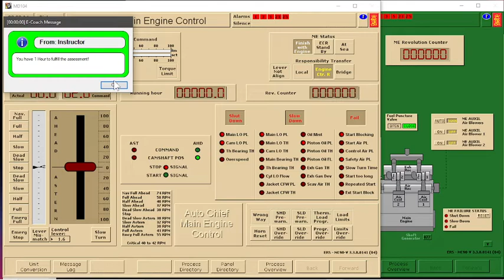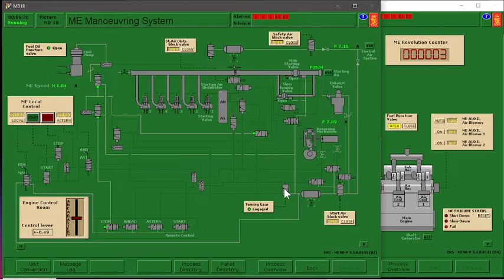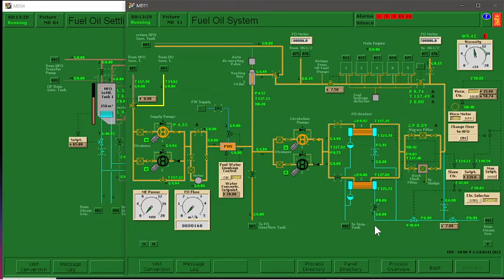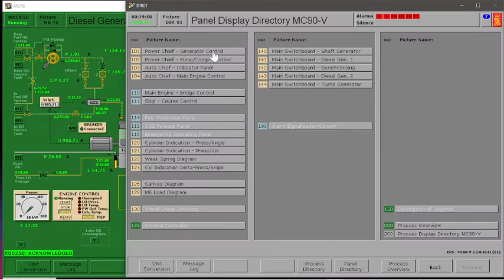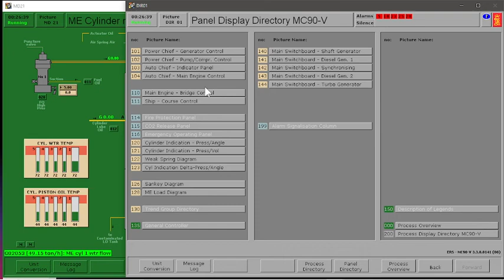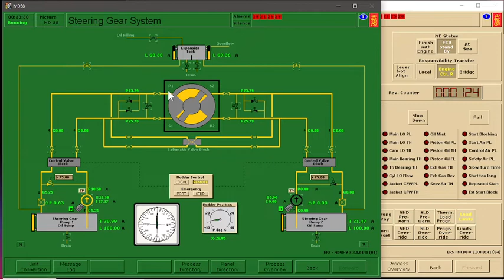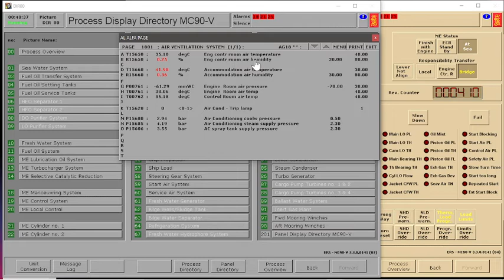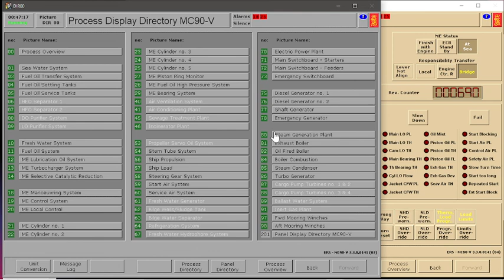PT. 2 - PPD FINALS - Main Propulsion Diesel Engine - Starting Operation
To avoid deduction, secure your FWD and AFT Mooring Winches after testing your Steering Gear System.

Practice, practice, practice!!! Good luck guys.